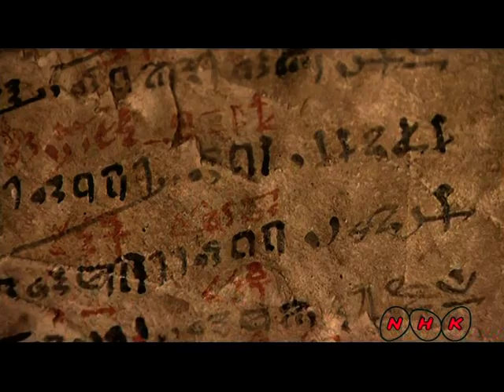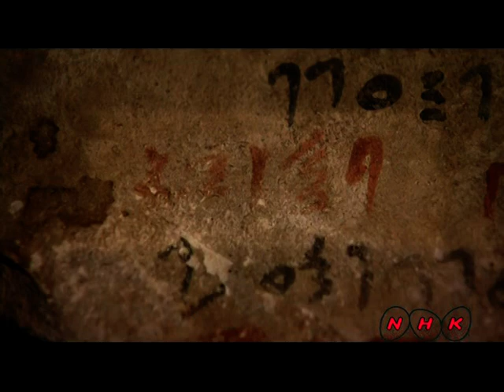Мемфис и его некрополи - район ... (UNESCO/NHK)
В столице египетского Древнего Царства находятся великолепные погребальные памятники, включающие скальные надгробия, богато украшенные «мастаба», храмы и пирамиды. В древние времена этот объект считался одним из Семи Чудес Света.